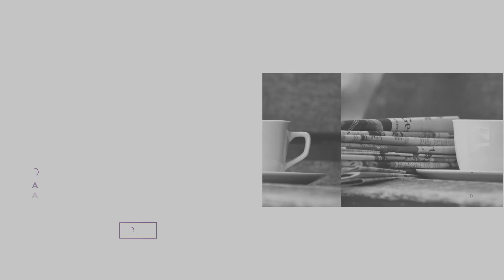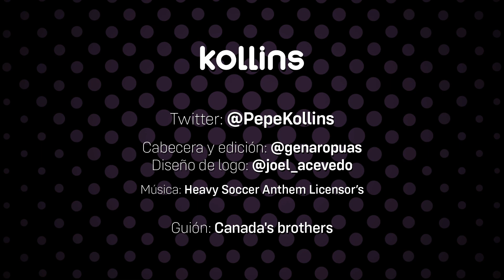✅ANÁLISIS REAL MADRID 4 - R.C.D. MALLORCA 1 | Gran partido de RODRYGO, CEBALLOS y VALVERDE ⚽⚽⚽⚽😎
⚫⚪🟣 Gran resultado del Real Madrid frente al Mallorca en la quinta jornada del campeonato de Liga, en la que se mantiene líder con firmeza. A los de Ancelotti les costó marcar en una primera parte, en la que, no obstante, gozaron de algunas buenas ocasiones, ante un Mallorca que se encerró en su área. No obstante, fue el equipo balear el primero en abrir el marcador tras un error defensivo del equipo blanco en un centro a balón parado. El empate llegaría en una jugada impresionante de Fede Valverde que logró avanzar 50 metros sorteando rivales para culminar con un disparo desde fuera del área que entro colocado en la portería rival. En la segunda parte, y con la entrada de Nacho, Modric y Camavinga, el equipo encontró puerta con mayor facilidad. Y de este modo llegaron los goles de Vinicius, tras jugada y asistencia de Rodrygo, otro más del propio Rodrygo, que cuajó un gran encuentro, y, por último, un tanto más de Antonio Rudiger que cerró el marcador. Destacar la soberbia actuación de Ceballos en el centro del campo.

🎨Diseño: Joel Acevedo (@joel_acevedo)
🎼 Music Title: Heavy Soccer Anthem
 Licensor's Author Username: MaSssuguMusic
 Licensee: Javier Alberdi
💡Guión: Canada's brothers